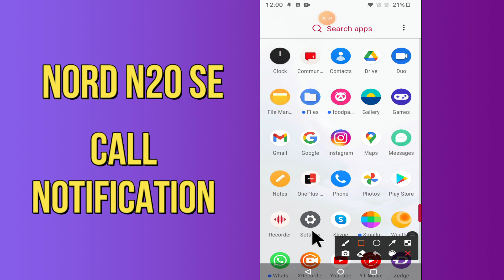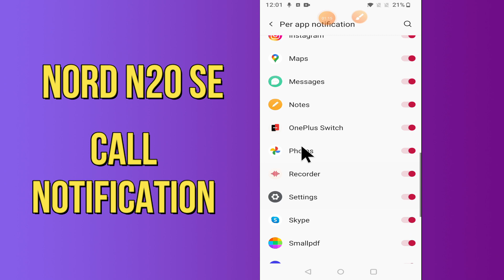How to Fix Call Notification in Oneplus Nord N20 SE